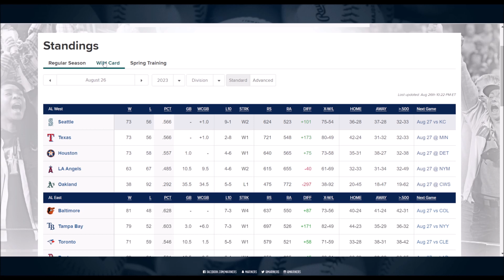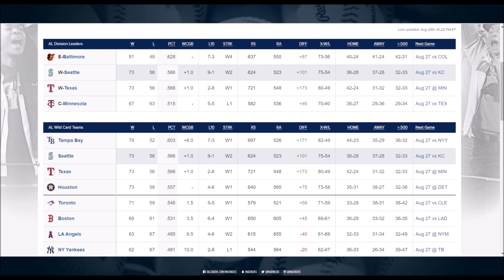Seattle Sports Show- Mariners Lead Division, Final Seahawks Prediction, Kicking Someone Off Goat MTN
Seattle Sports Show will bring you news, rumors, and opinions on all of your favorite Seattle professional sports teams. This will include the Seahawks, Mariners, Kraken, Sounders, Storm, Sea Dragons, and the Reign.